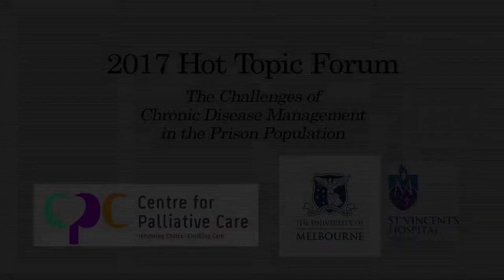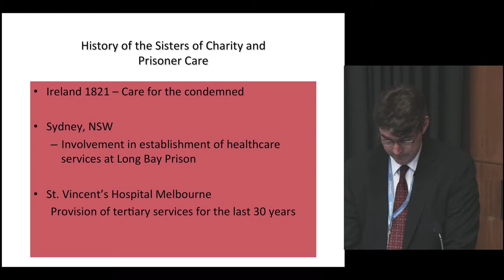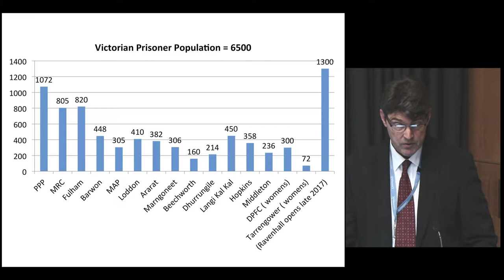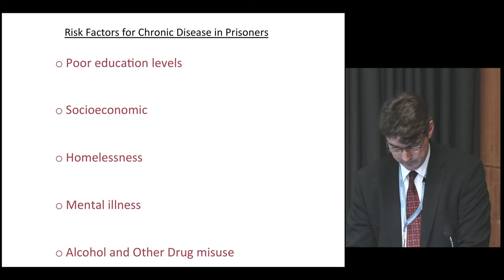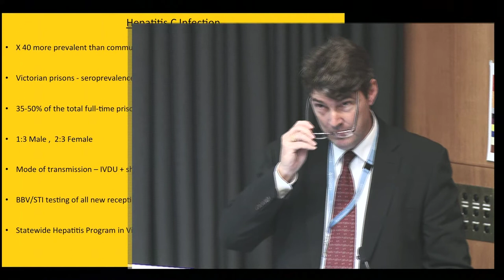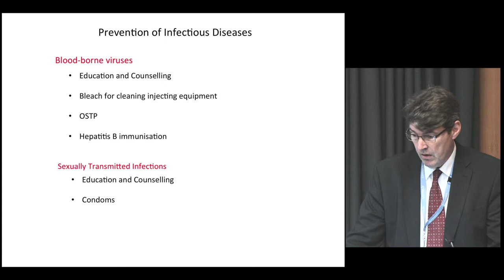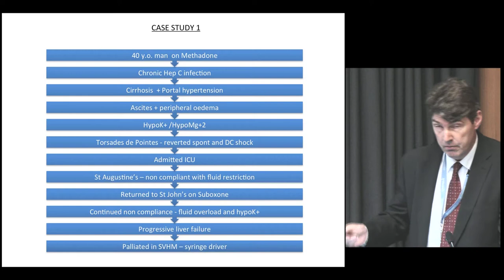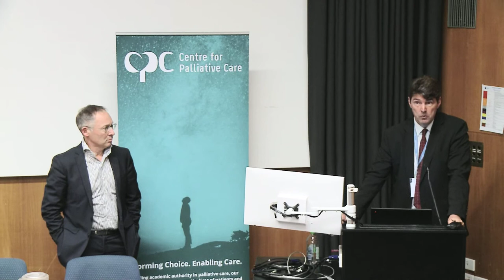The Challenges of Chronic Disease Management in the Prison Population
Listen to Dr Charles Roth speak about "The Challenges of Chronic Disease Management in the Prison Population", as part of the Centre for Palliative Care's regular Hot Topic lecture series.